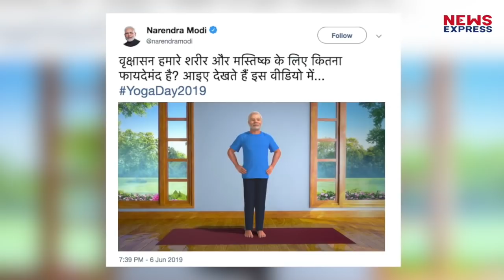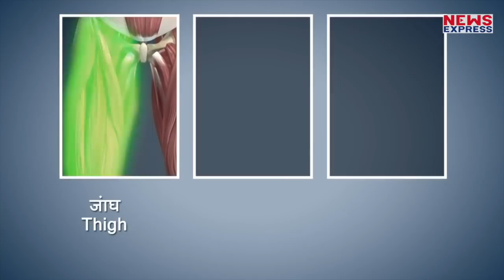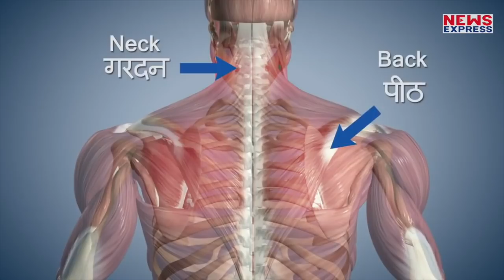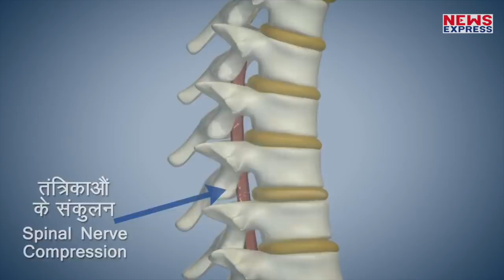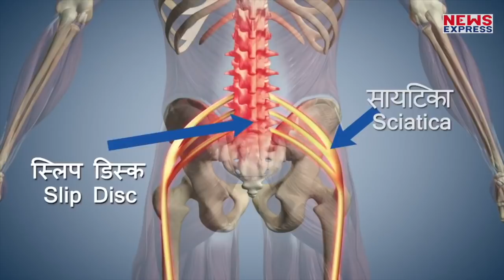PM Modi की Yoga Class में शामिल होना है तो जान लें तरीका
पीएम मोदी इन दिनों अपने एक खास अंदाज के लिए मशहूर हो रहे हैं…21 जून को विश्व योग दिवस मनाया जाना हैं…इससे पहले वो लोगों को योग क्लास दे रहे हैं…देखिए ये खबर…